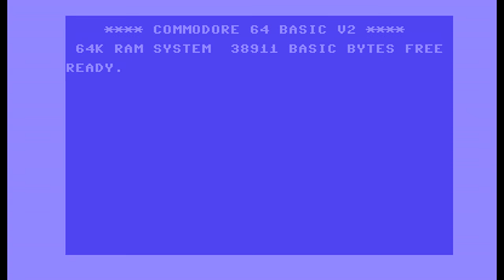GREEN BERET COMMODORE 64 C64 GAME LOADING SCREEN AND MUSIC IMAGINE SOFTWARE (MADCOMMODORE)